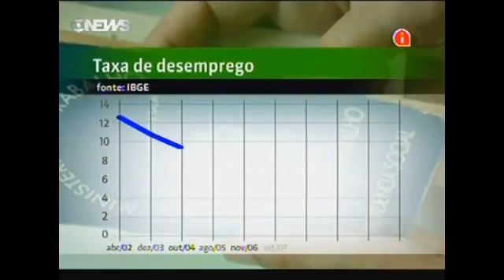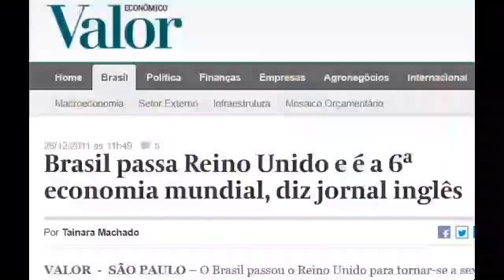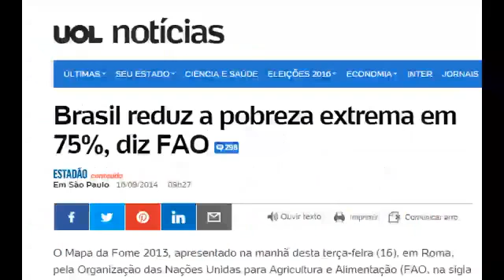Lembra como era o Brasil em 2012?